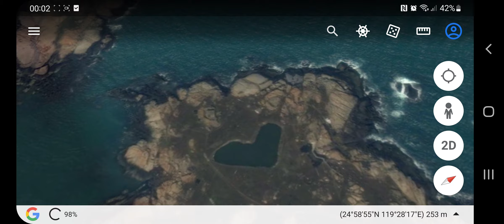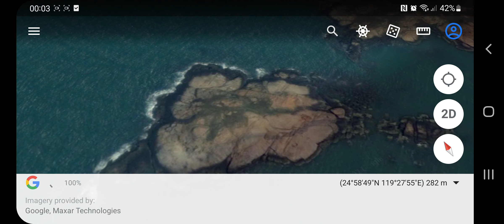GOOGLE EARTH " SMALLER QUI ISLET"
Hello Jamie here and with another video, now looking at the Smaller Qui Islet area. Where to look at next?